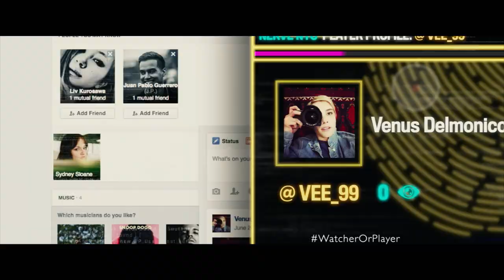'Nerve' Trailer 2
Director:  Henry Joost, Ariel Schulman

Starring:  Emma Roberts, Dave Franco, Emily Meade

A teenage girl gets caught up in an online game of dares called Nerve, but what starts out as fun and leads to fame turns deadly as the mysterious company behind it all plays on contestants' fears.